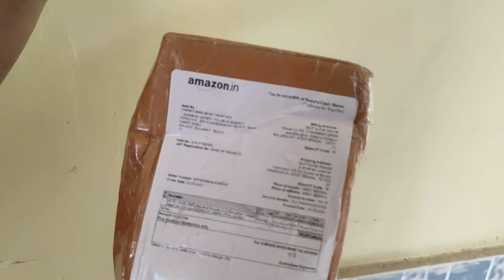Unboxing meenakari enamelled kalash with mango leaves and coconut